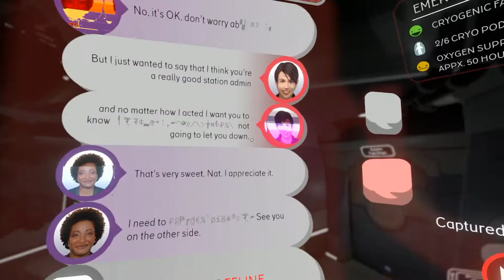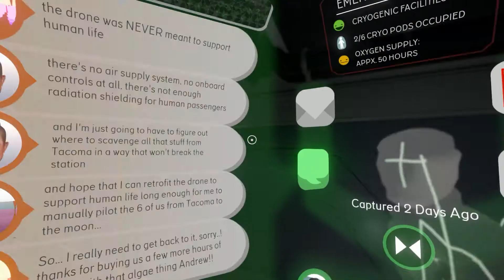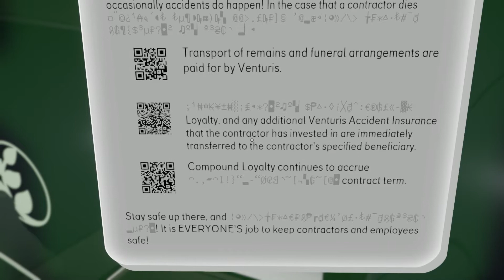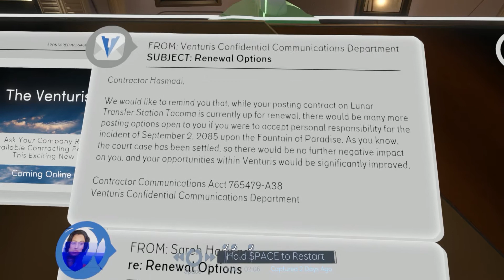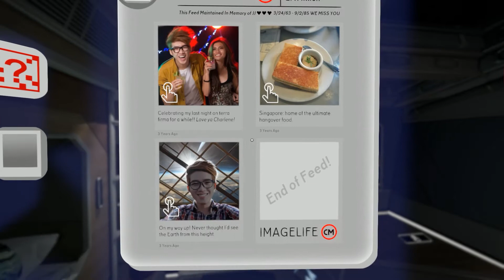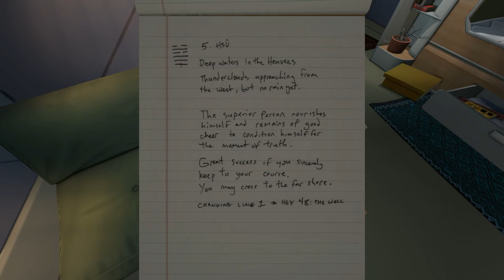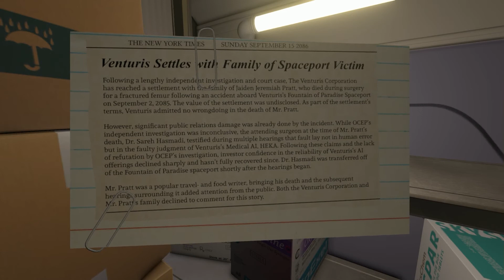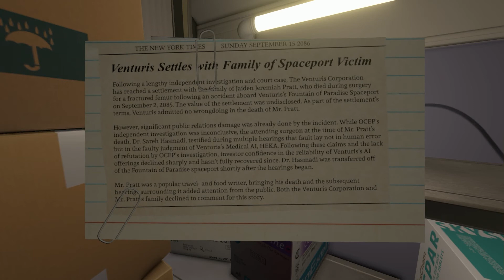MEDICAL - Skidd Plays: Tacoma - Part 5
Outro Music Composed by Stevie Pilgrim

Outro Music Composed by Hugo Junstrand
Go check out his stuff!